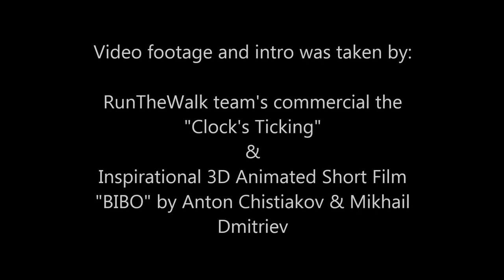Take a moment by Christos V feat. Ryan Doherty (Scenes by the Short Film "BIBO")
I am currently looking for vocalist to sing this song.

Rhythm Guitar & Lyrics: Christos Vlachopoulos
Lead Guitar & Solo: Ryan Doherty
Recorded and mixed at my home based studio

I do not own or posses any rights for the video footage which was taken by the following sources: